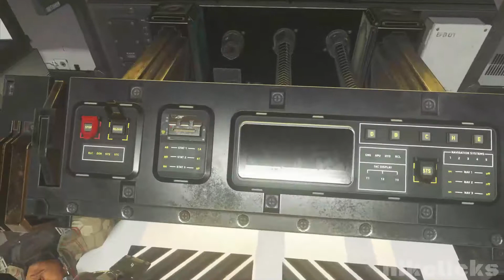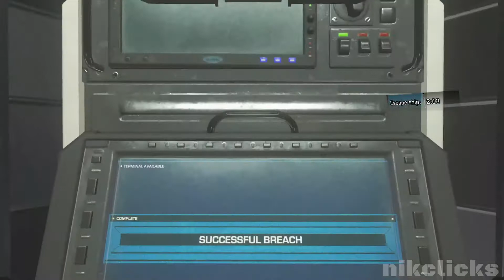Call of Duty Infinite Warfare Gameplay Walkthrough Part 4 - Take Over (PS4 PRO)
Call of Duty Infinite Warfare Gameplay Walkthrough Part 4 - Take Over

Call of Duty: Infinite Warfare is a first-person shooter video game developed by Infinity Ward and published by Activision. It is the thirteenth primary installment in the Call of Duty series and was released worldwide for Microsoft Windows, PlayStation 4, and Xbox One on November 4, 2016.

As the game introduces a new setting, outer space, new gameplay mechanics, such as zero-gravity environments, are included. Players are equipped with a boost pack, and a grappling hook, which allow players to move in these zero-gravity environments easily. As the game is set in space, players can visit different planets, satellites and asteroids in the solar system

Assuming control of Captain Nick Reyes, a Tier 1 Special Operations pilot, players engage in aerial combat with enemies using his transforming fighter, the Jackal. Aerial combat is not on-rail, as players can freely control the Jackal without much limitations. According to Infinity Ward, both space combat, and the franchise's signature "boot-on-the-ground" gameplay are the game's key focuses, Transition between space combat and boots-on-the-ground combat is seamless with no loading screen.

Players gain access to Retribution, a central hub world. In Retribution, players can view their progression, and start main campaign missions, and secondary quests called "Ship Assaults" which gives them cosmetic and customization items, upgrades to the Jackal, as well as new story details. Reyes also has a wrist computer, which allows him to hack into enemies' gadgets and machines such as robots. It can also be used to call in reinforcements at some campaign scenarios. The game also features two new difficulty modes, Specialist and YOLO, unlockable after initial completion of the campaign. In the former mode, health regeneration does not occur without Nano Shots, and weapons can be shot out from players' hands. Reyes' movement would be hindered if his legs are shot by enemies. In the latter mode, which also implements the same features from Specialist, when players die, they need to restart the game rather than restarting from checkpoints.